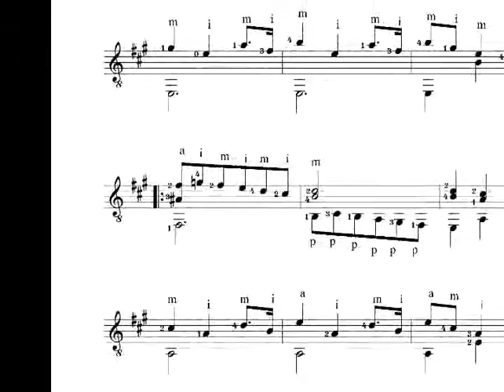Mozart. Minueto K. 15 en La para guitarra